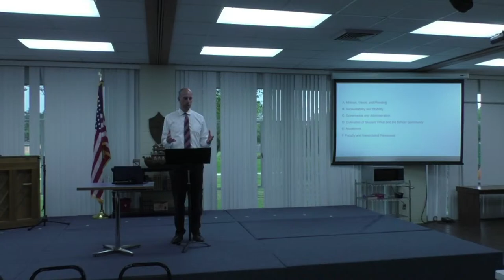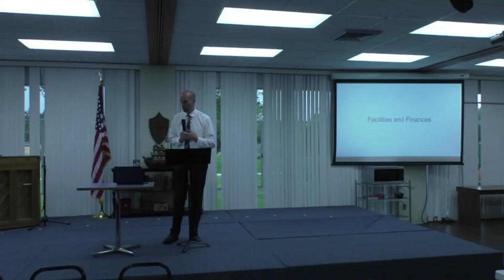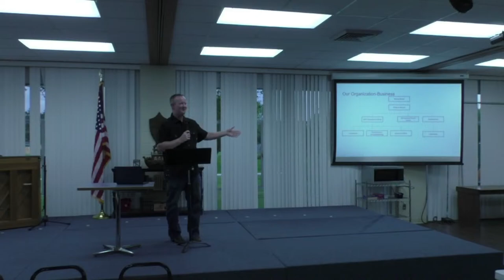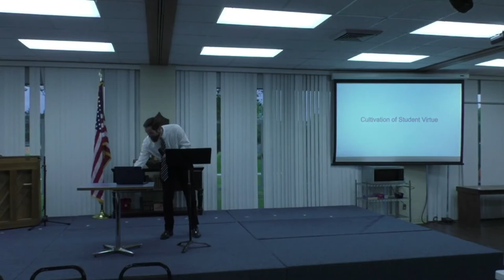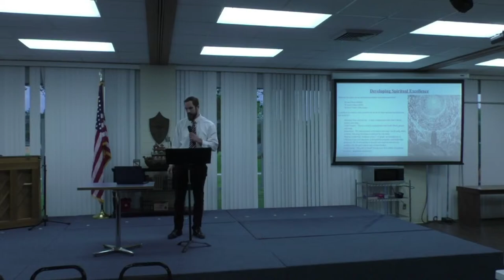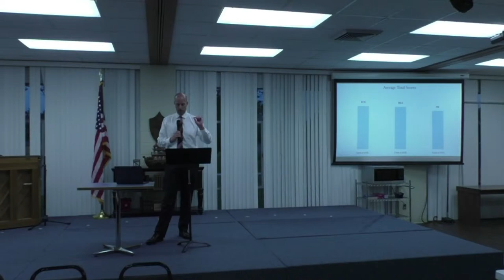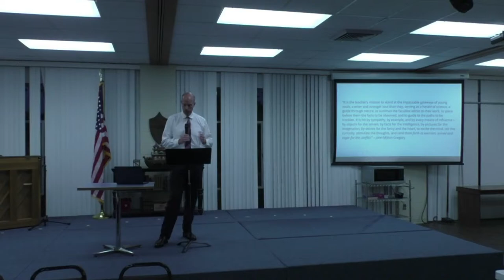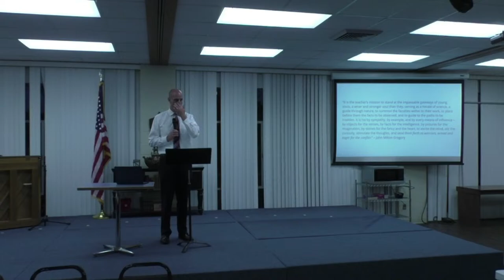Annapolis Christian Academy - State of the School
Warrior Week